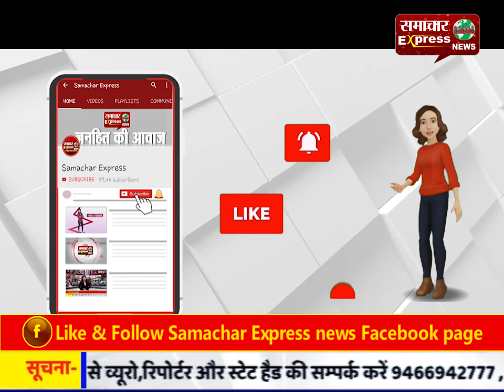डीएवी महिला महाविद्यालय में छात्राओं को कृषि संबधित दी जानकारियां